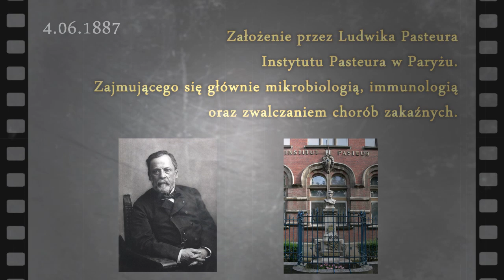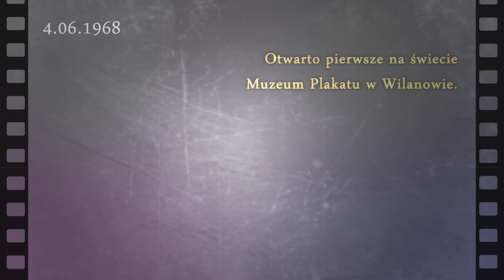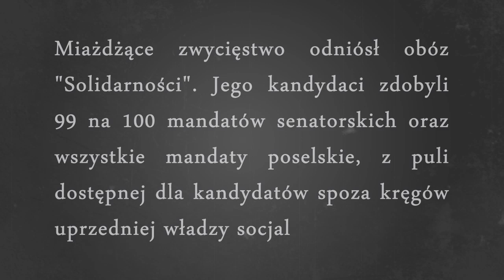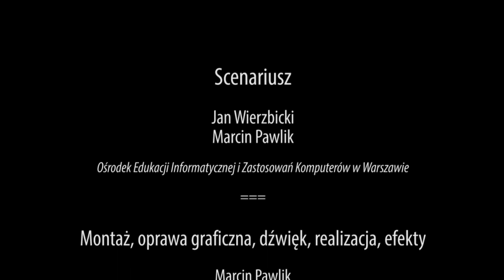Rocznica 25-lecia częściowo wolnych wyborów parlamentarnych w Polsce.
Film upamiętniający Rocznicę 25-lecia pierwszych po II Wojnie Światowej częściowo wolnych wyborów parlamentarnych w Polsce. Przedstawia wybrane najważniejsze wydarzenia jakie odbyły się 4 czerwca w różnych latach w kraju i na świecie. Podkreśla, że dla Polaków najważniejszą datą był 4 czerwca 1989 roku.